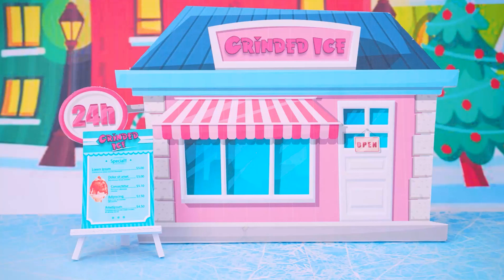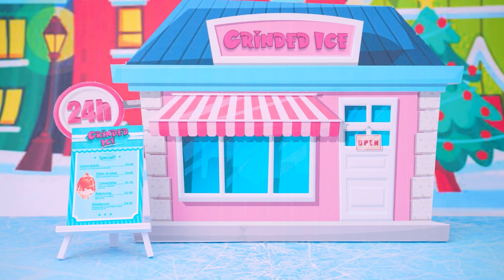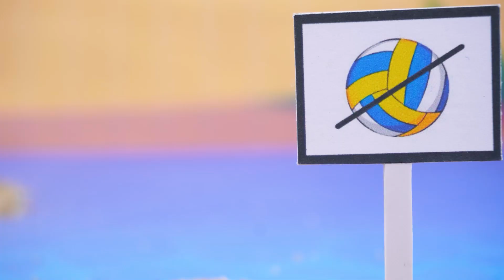NEW Carcharodontosaurus VS ARK Dinosaurs! | Carcha VS Giga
Stopmotion
Dinosaur
Godzilla